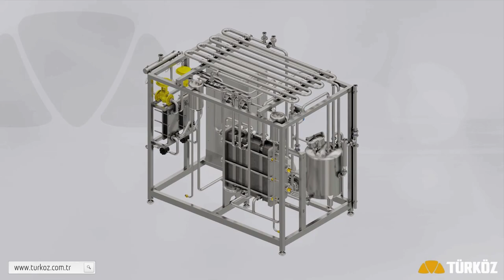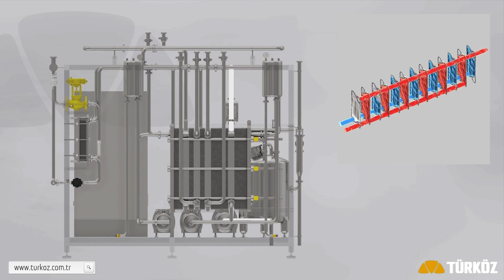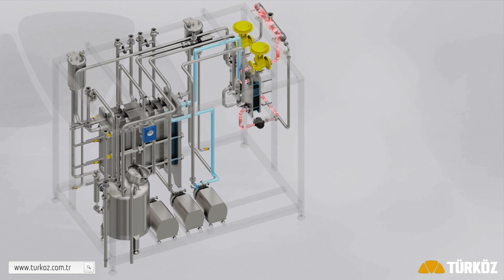Pasteurizer - Gasketed Plate Heat Exchanger - 3D Animation - Turkoz Machinery